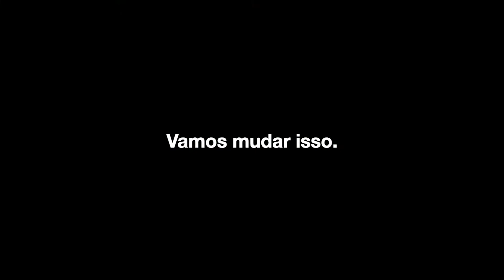Suntek - Introduction - Espanhol